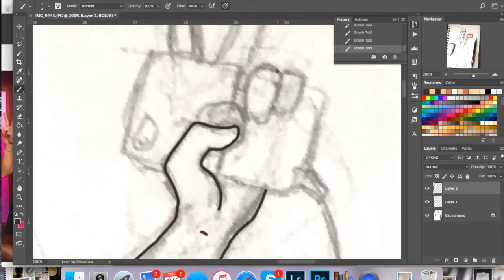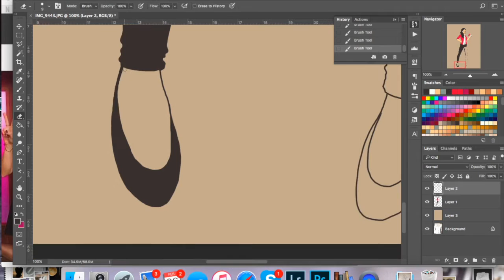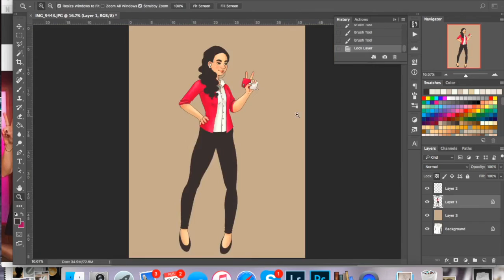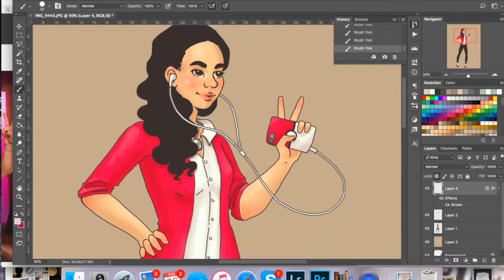Digital: Valerie OOTD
A fun drawing of a friend's outfit of the day.